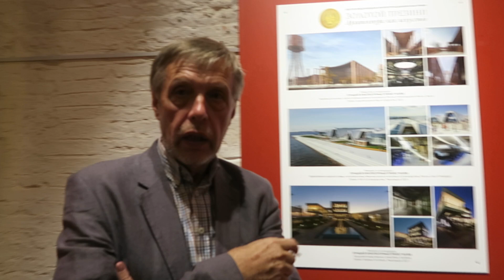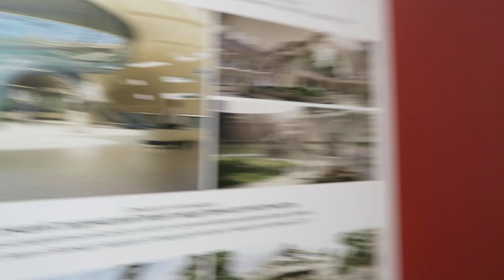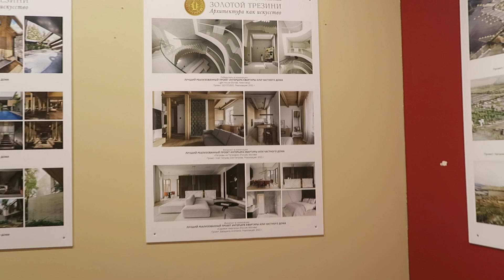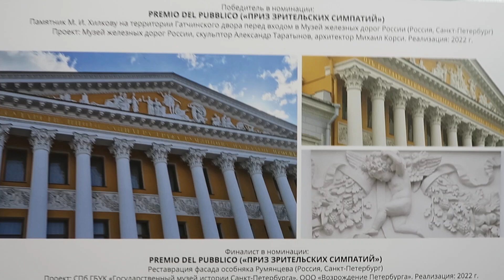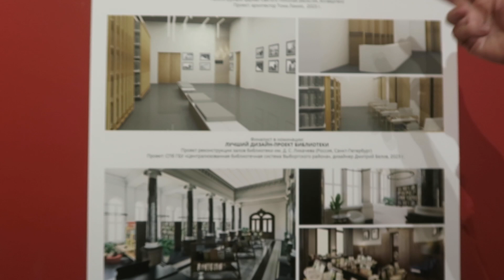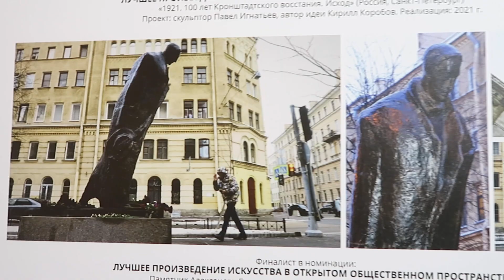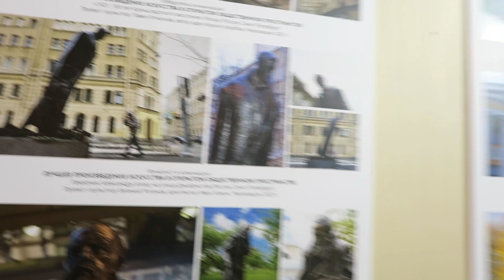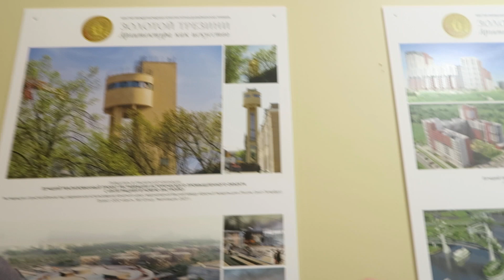Архитектура как искусство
4 сентября 2024. Государев бастион Петропавловской крепости.
Открытие выставки "Архитектура как искусство", представляющая работы победителей VI Международной архитектурно-дизайнерской премии "Золотой Трезини".
Говорит Алексей Гузанов - зам. директора по хранению музейных фондов ГМЗ "Павловск".